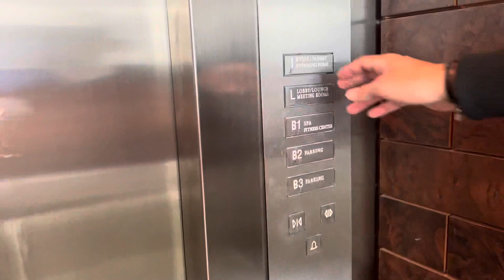Istanbul vlog No.2 فيديو اسطنبول رقم ٢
Hotel:
Park Hyatt Istanbul - Macka Palas

Restaurant:
Nusret

Mall:
Emaar Square
Grand bazaar